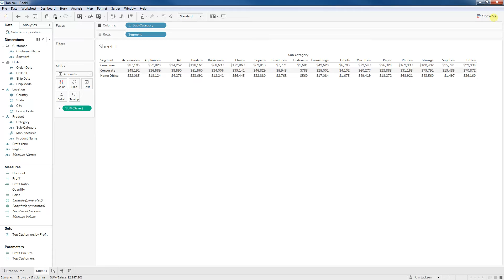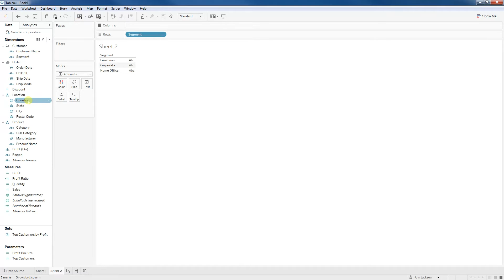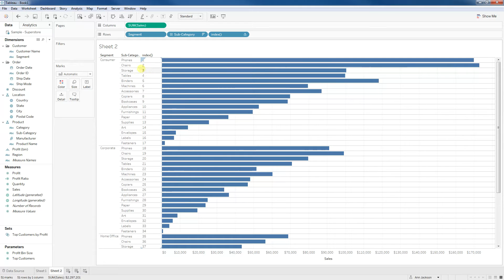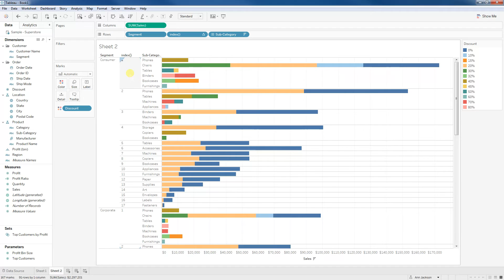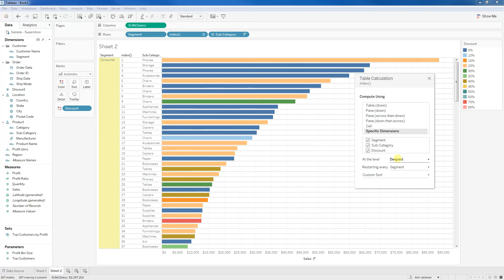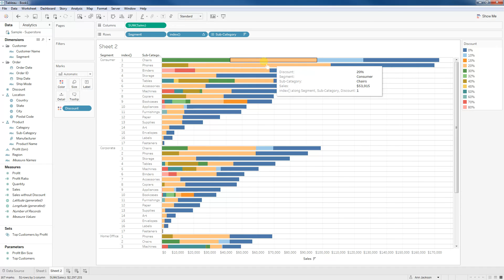Sorting in Tableau - Quick walkthrough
Quick walkthrough of how to sort in Tableau when you have multiple dimensions, including one on color.